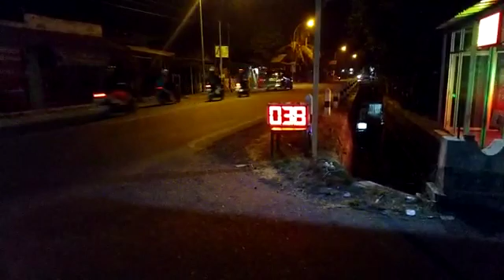Speed sign 085743320570